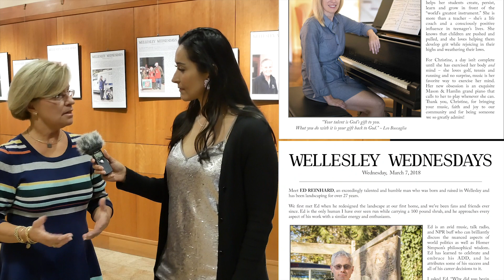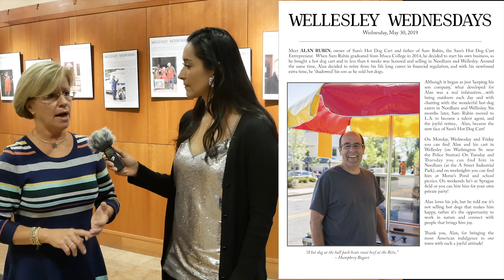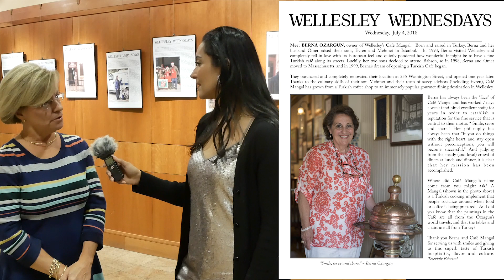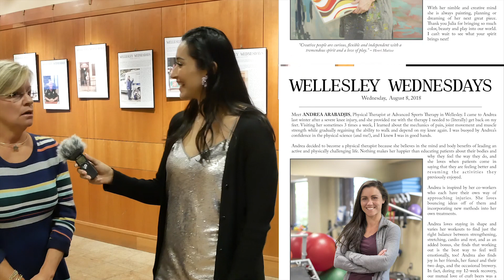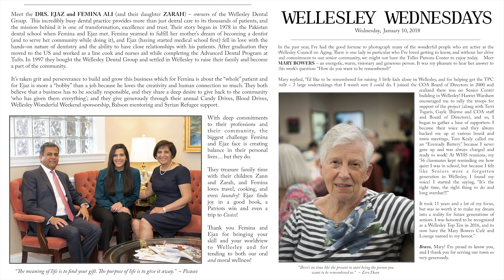Beth Shedd's Wellesley Wednesdays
Rama K. Ramaswamy interviews the popular photographer, guests and many of the subjects of Beth Shedd's instagram series at her art opening at the Wellesley Free Library